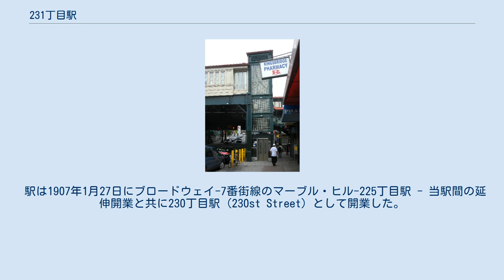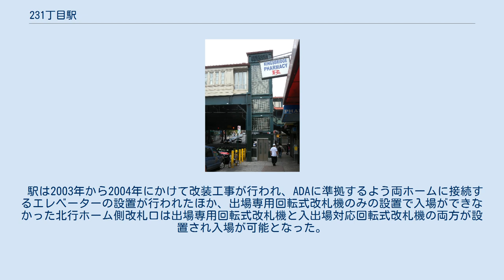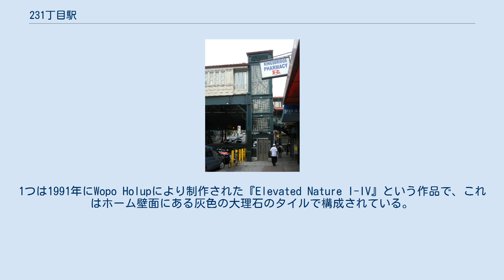231丁目駅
231丁目駅（231ちょうめえき、英語: 231st Street）はニューヨーク市地下鉄IRTブロードウェイ-7番街線の駅である。
ブロンクス区キングスブリッジとリバーデイルに跨がるブロードウェイと西231丁目の交差点に位置し、1系統が終日停車する。
 駅は1907年1月27日にブロードウェイ-7番街線のマーブル・ヒル-225丁目駅 - 当駅間の延伸開業と共に230丁目駅 (230st Street) として開業した。
駅の位置は現在の駅の南東、西230丁目付近であった。
また、駅付近には後にニューヨーク・セントラル鉄道、メトロノース鉄道へと移管され現在のハドソン線となるスパイテン・ダイヴィル・アンド・ポート・モリス鉄道のキングスブリッジ駅とスパイテン・ダイヴィル・アンド・ポート・モリス鉄道線から分岐しブルースター駅までを結んでいたニューヨーク・アンド・パトナム鉄道のキングスブリッジ駅と2つのキングスブリッジ駅がかつて存在していたが、スパイテン・ダイヴィル・アンド・ポート・モリス鉄道キングスブリッジ駅は当駅開業前の1905年から1906年頃に廃止、ニューヨーク・アンド・パトナム鉄道線は1958年5月29日をもって旅客営業が終了しその後路線自体が廃止されてしまったためどちらのキングスブリッジ駅も現存していない。
 1908年8月1日、ブロードウェイ-7番街線がヴァン・コートラント・パーク-242丁目駅まで延伸開業、これにより当駅は途中駅となる。
 1948年4月6日、103丁目駅 - ダイクマン・ストリート駅間の各駅でホーム有効長の延長が行われた。
以前は6両編成までの入線に対応していたが、延長工事により10両編成の列車の入線に対応できるようになった。
ただし、125丁目駅のみ2ヶ月後の1948年6月11日に延長が行われている。
また、その1ヶ月後の7月9日に当駅含む207丁目駅 - 238丁目駅間の各駅で423,000ドルの費用をかけて延長が行われた。
 駅は2003年から2004年にかけて改装工事が行われ、ADAに準拠するよう両ホームに接続するエレベーターの設置が行われたほか、出場専用回転式改札機のみの設置で入場ができなかった北行ホーム側改札口は出場専用回転式改札機と入出場対応回転式改札機の両方が設置され入場が可能となった。
 改札階へのエレベーター 当駅は相対式ホーム2面と緩行線2線・急行線1線を有した2面3線の高架駅で、中央の急行線は現在定期列車では使用されていない。
また、当駅はブロードウェイ-7番街線最南端のブロンクス区内の駅である。
なお、南隣のマーブル・ヒル-225丁目駅は地理的にはアメリカ合衆国本土に位置しブロンクス区と陸続きとなっているが、法的にはハーレム川を挟んだ向かい側のマンハッタン区に含まれている。
 駅にはアートワークが2つ飾られている。
1つは1991年にWopo Holupにより制作された『Elevated Nature I-IV』という作品で、これはホーム壁面にある灰色の大理石のタイルで構成されている。
また、この作品はブロードウェイ-7番街線の他の4駅にも飾られている。
もう1つは2007年にフェリペ・ガリンドにより制作された『Magic Realism in Kingsbridge』という作品で、これは駅周辺を描いたホーム壁面にあるステンドグラスで構成されている。
 改札口は各ホーム中央に所在し、ホーム別となっている。
南行ホーム側改札口には回転式改札機ときっぷ売り場、ブロードウェイと西231丁目の交差点北西・南西への階段が1つずつと同交差点南西へのエレベーター1機がある。
北行ホーム側改札口には回転式改札機と出場専用回転式改札機、ブロードウェイと西231丁目の交差点北東・南東への階段が1つずつと同交差点南東へのエレベーター1機がある。